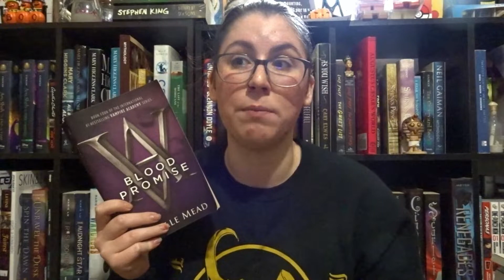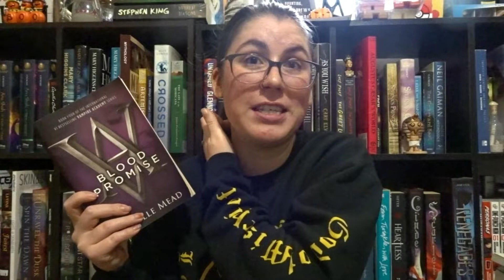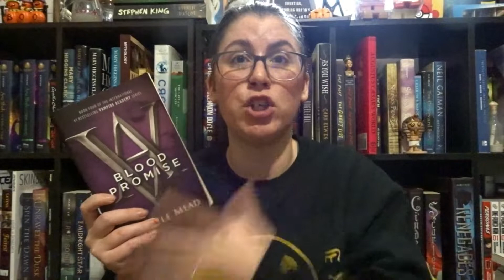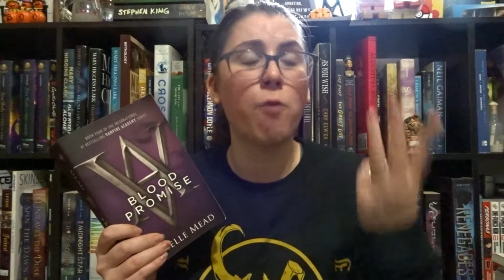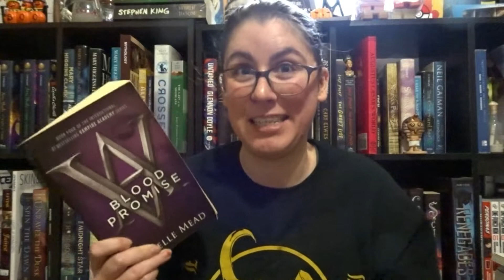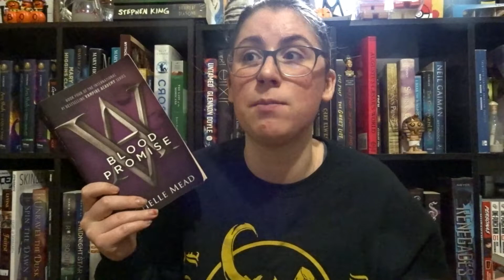"Blood Promise" ("Vampire Academy" #4) by Richelle Mead (Review)